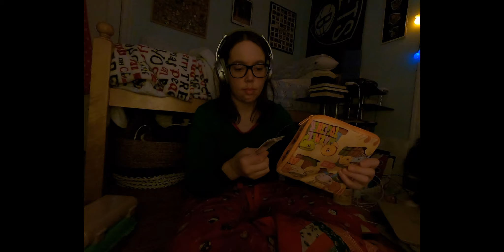Christmas 2022, Opening Stocking, Opening Presents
Seeing Trees Christmas Decorations 0:00
 Opening Stockings 5:25
Opening Presents 10:56